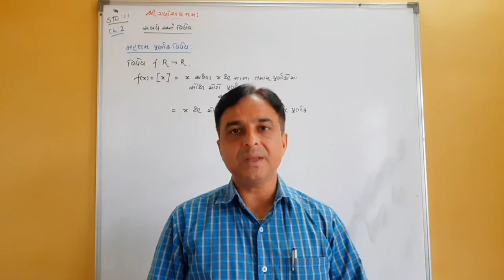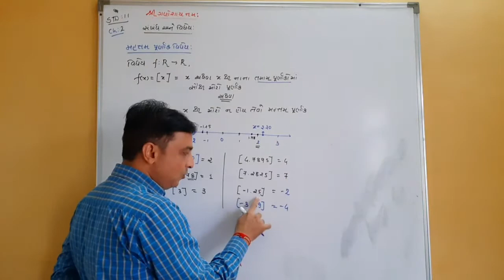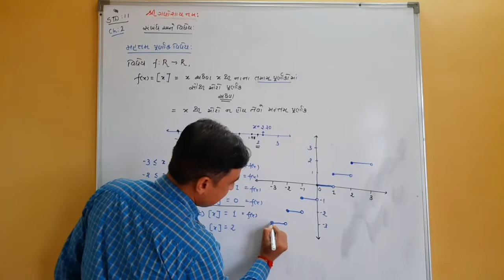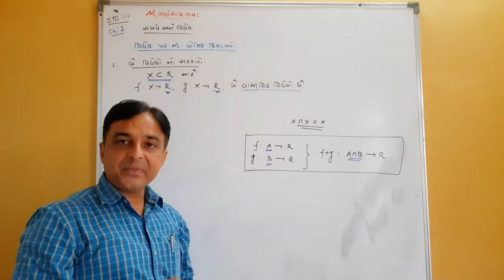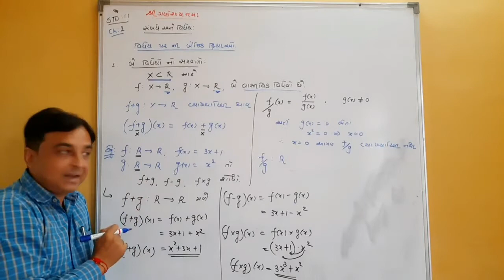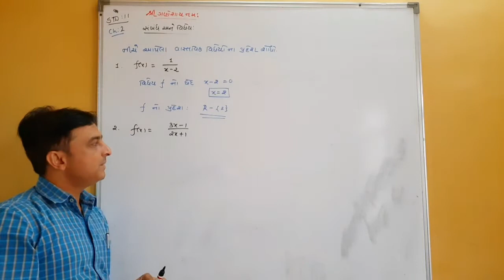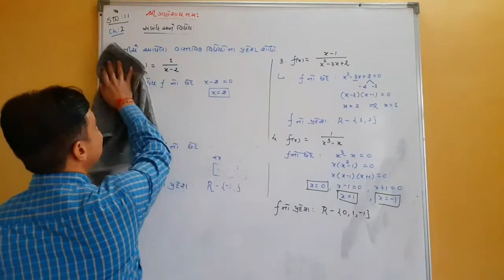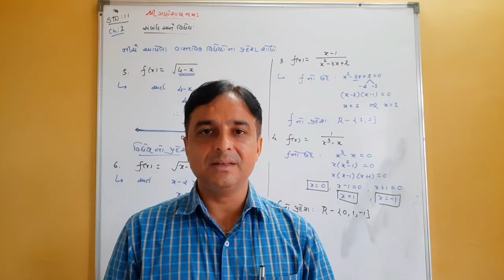STD 11 II MATHS II CH-2 II L- 5 II BY Dr . Paresh Patel